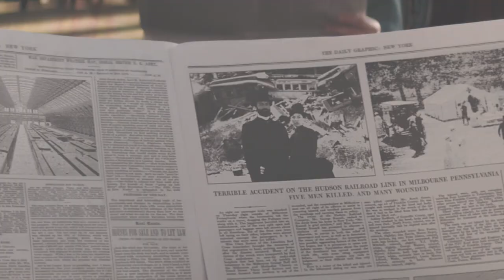The Gilded Age 1x06 Promo "Heads Have Rolled for Less" (HD) HBO period drama series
The Gilded Age 1x06 "Heads Have Rolled for Less" Season 1 Episode 6 Promo - Check out the promo for The Gilded Age Season 1 Episode 6 "Heads Have Rolled for Less" airing next week on HBO.

The Gilded Age 1x06 Promo/Preview "Heads Have Rolled for Less"
The Gilded Age Season 1 Episode 6 Promo
The Gilded Age 1x06 Promo "Heads Have Rolled for Less" (HD)

» Watch The Gilded Age Mondays at 9:00pm on HBO
» Starring: Carrie Coon, Taissa Farmiga, Morgan Spector, Denée Benton, Louisa Jacobson